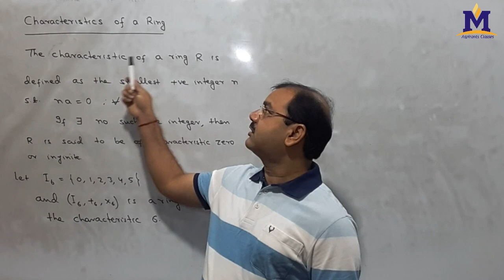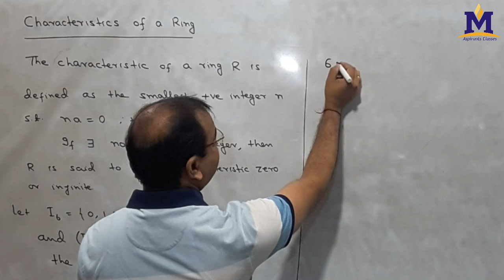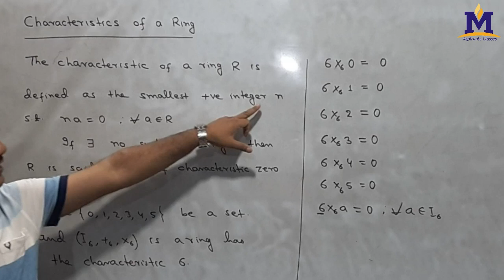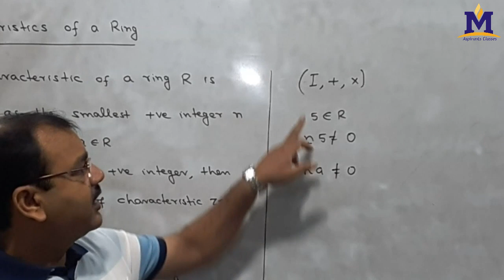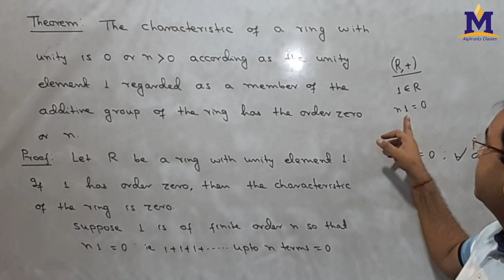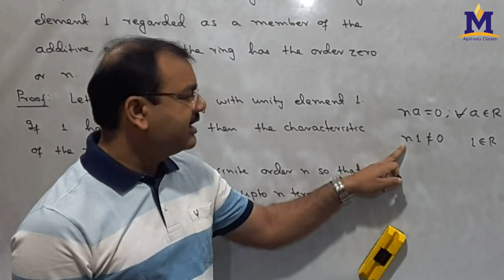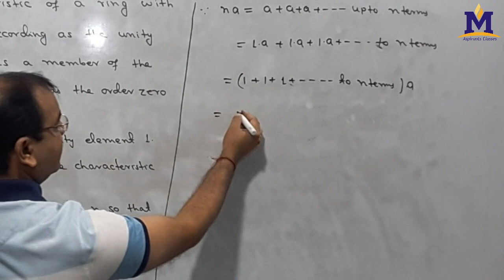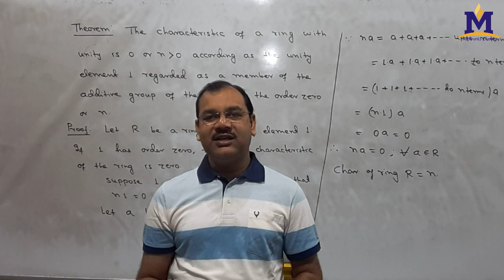Characteristic of a Ring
Characteristic of a ring, Definition, Example, Characteristic of a ring with unity.